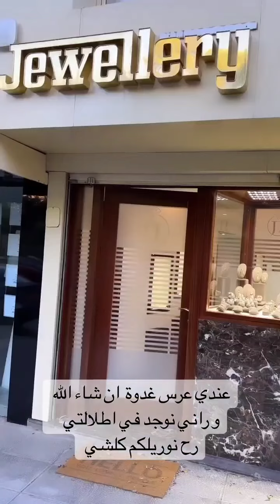منال_حدلي ...عندي عرس ...ولازم نكون شابة في إطلالة نتاعي 💓